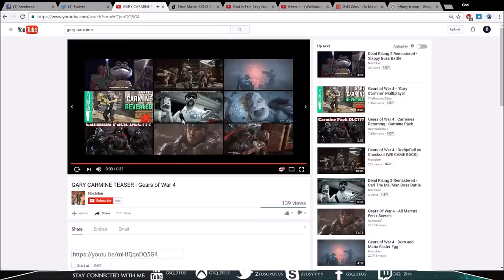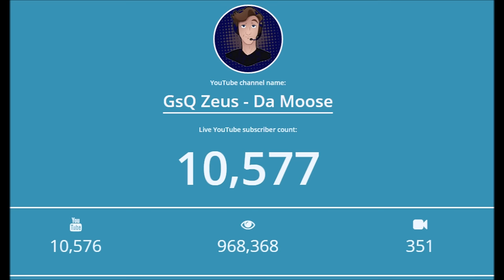CARMINE RETURNS TO GEARS OF WAR?! "Gary Carmine" - Gears of War 4 Multiplayer Character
Yoo guys honestly I hate feeling like I rushed a upload, but thats not the case here... I have another upload on the way! But I just had to share this with you guys... Because I know we have to have some big Carmine fans here!!! Let me know what you guys think of how he looks and who else you might wanna see return!